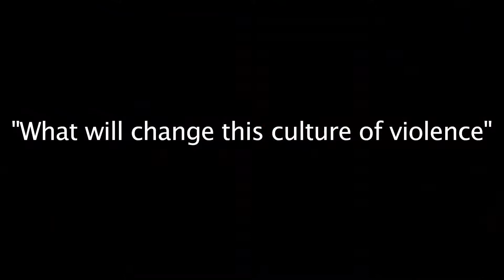"What will change this culture of violence?"- Part 1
Mary Mitchell
Editorial Board Member, Columnist, Chicago Sun-Times